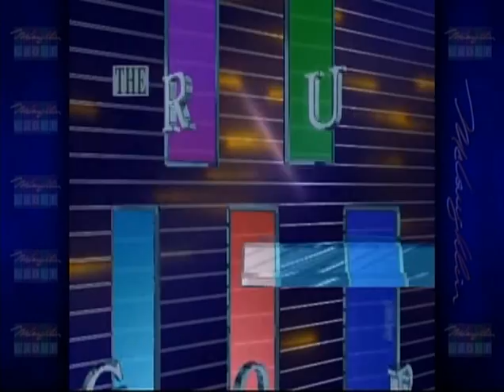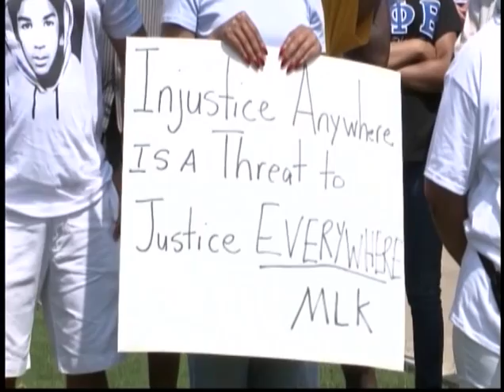The McLaughlin Group 8/23/13